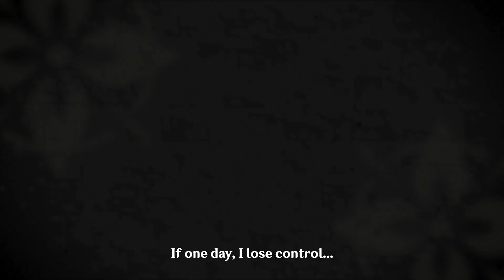C6 Albedo Damage Showcase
I know it has been a while… Anyways, Albedo rerun confirmed at 3.1. So I made a video about my Albedo dmg showcase. honestly, Gorou does increase a lot of Albedo’s damage. Have no regrets for pulling him. And I wish Albedo wanter get him.

Food: Jade Parcels & Butter Crab